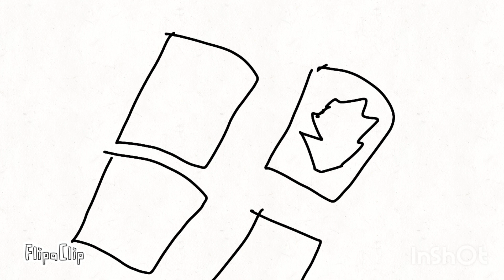Let You Win!! by BroTIM